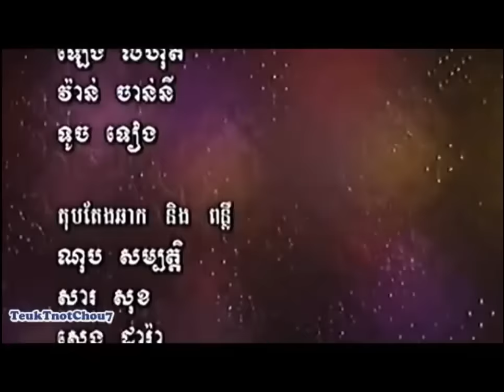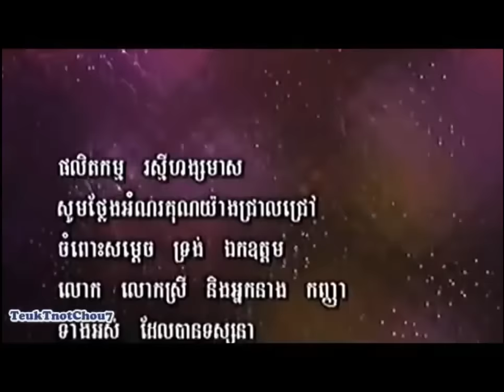Ayai Prum Manh 2014 - Khmer Comedy CTN 2014 New This Week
Ayai Prum Manh 2014 New 2-1
អាយ៉ៃកំប្លែង ព្រហ្មម៉ាញ
Ayai Prum Manh 2014,
CTN HM MY TV Khmer Comedy 2014,
cambodia comedy,
Cambodia Joke this week,
CTN Khmer Comedy
Khmer Comedy This Week 2014,
Khmer Comedy 2014 CTN This week,
hot news cambodia,Khmer hot news, cambodia hot news, cambodia news, khmer hot news today, hot news khmer thai,
Hang Meas News,khmer news hong meas, cambodia news today, cambodia news 2014, cambodia news hang meas hdtv express news,
cambodia news today 2013,naja 2001 CTV8 HD , ctv8 hd, ppctv 8, , CTV8 HD, PPCTV10.naja chinese movie speak
TV3, SEATV, CTV8 HD, PPCTV, Apsara,khmer boxing, khmer boxing 2014, khmer boxing 2014 this week, khmer boxing international 2014,
khmer boxing vs thai boxing 2014, khmer boxing 2014 new, khmer boxing 2014 this week vong noykhmer boxing august 2014, khmer boxing september 2014, khmer boxing keo rumchong 2014,khmer boxing,keo,rumchong,
Khmer Comedy, CTN Comedy, Pekmi Comedy, pekmi 2014, peak mi comedy, pekmi comedy, cambodia comedy, khmer,
comedy, CTN Khmer Comedy, Khmer Comedy 2014, Khmer Comedy 2014 CTN New, Khmer Comedy CTN 2014, Khmer Comedy CTN,
Khmer Comedy Pekmi 2014, Khmer Comedy CTN 2014 New This Week, Khmer Comedy Old, pekmi CTN 2014, pekmi New,
pekmi New 2014, CTN Khmer Comedy By Pekmi 2014, peakmi, peakmi comedy,